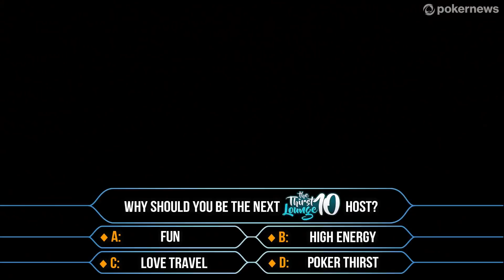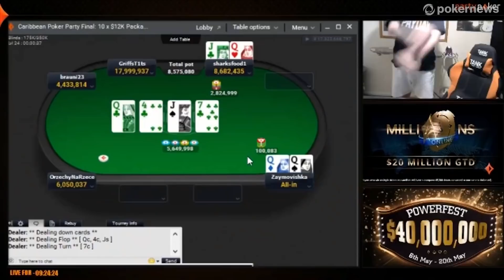Having a Pardy with Jon from the ThirstLounge10!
Oliver caught up with Jon Pardy from the ThirstLounge10 to find out about how he transitioned from being a Reality TV star into a Poker player. They also discuss a deep run that he’s already had this summer at the Golden Nugget and finally Oliver finds out everything about the new Poker team The ThirstLounge10!